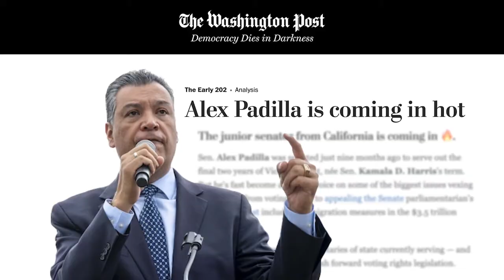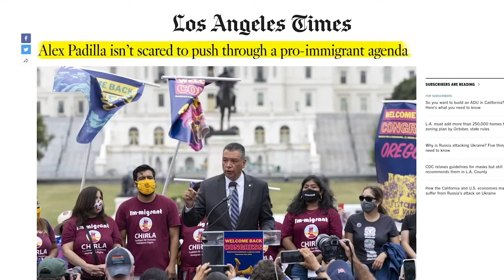Alex Padilla for Senate 2022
Official campaign video for Alex Padilla for Senate.